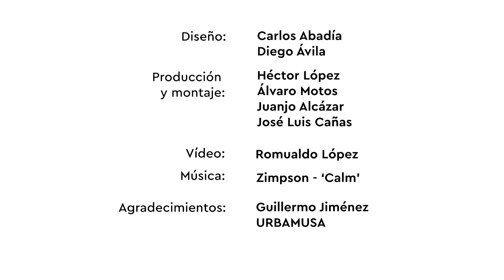🔊Paneles acústicos ecológicos. Techo para sala de reuniones de URBAMUSA♻️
👂A mayor rebote de sonido, menor comprensión auditiva. Si te ocurre esto en tu espacio de trabajo, tienes un problema que afecta al bienestar, la productividad e incluso a la salud. 😉Lo bueno es que tiene solución: se llama absorción acústica y te contamos cómo conseguirla.

👍En el caso de URBAMUSA, han pasado de tener un espacio incómodo y poco operativo a uno agradable y de uso diario.

💡Diseño y producción
(Cartonlab)
Carlos Abadía Suanzes-Carpegna
Diego Ávila

👷Montaje
(Cartonlab)
Héctor López
Álvaro Motos
Juanjo Alcázar
José Luis Cañas

🎞️Vídeo
Romualdo López

🎵Música
Zimpson - 'Calm'